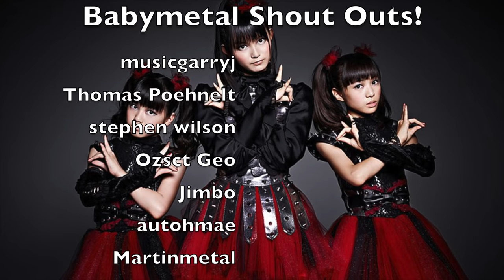Dad and Daughter React to Kawaii Metal - Babymetal Road of Resistance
Hey guys, Kay and Jay here! In this video, Kay and Jay are reacting to Babymetal Road of Resistance. We hope you enjoy!